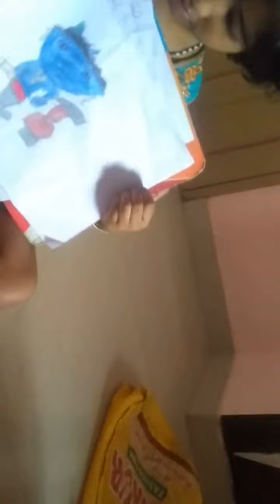S Shivane (Age 3- 6), Drawing, Loyola Academy, Chengalpattu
Mission Improvement Foundation

(Follow / Like/ Share Page)

Judges
1) Madhu Jaiswal - Executive editor with the Impish lass publishing house, writer, poet, social worker
 Singing

2) Tasneem Shaikh-
Drawing Teacher, Art Expert
(Drawing)

3) Priyanka Sharma- Teacher, Writer, Poet
(Story Telling)

4) Juhi Shah - Advertising Copy Writer
 (Rakhi Making)

5) Dr. Sanam- Teacher, Writer
( Card Making)

6) Sonal Jhajj - EYFS Educationist , researcher, teacher, trainer, Child Counsellor
(Poem)